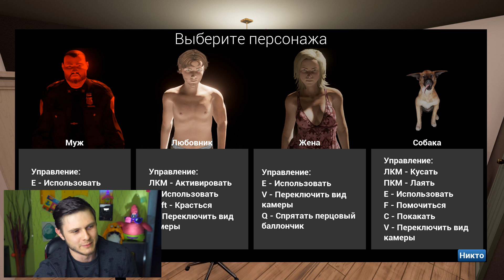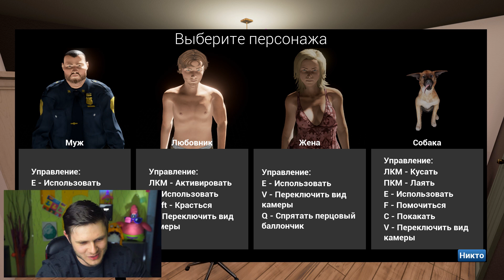ЗАСТУКАЛ ЖЕНУ С ЛЮБОВНИКОМ!!! - Поймал ЛЮБОВНИКА - Catch a Lover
ШОК! ШОК! ШОК! Поймал Любовника! Полный ТРЕШ! УГАР! и Хардкор!